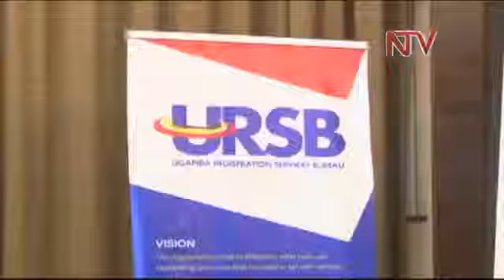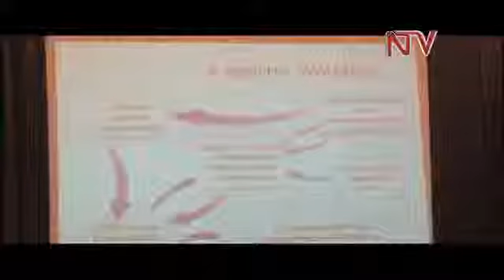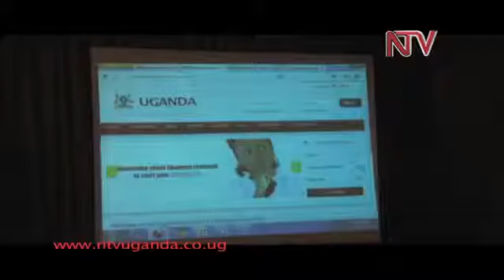World Bank on Construction